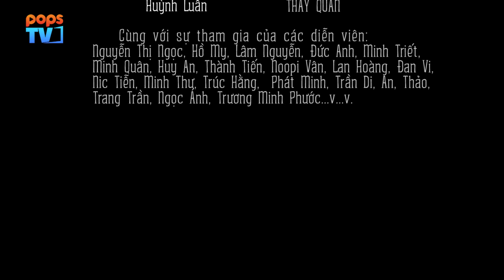Mùa Hạ Mang Tên Em Phần 2 - Tập 10 - Phim Ngôn Tình Học Đường | POPS TV